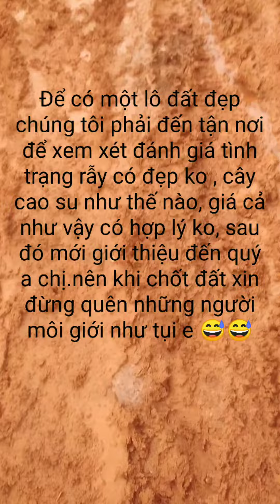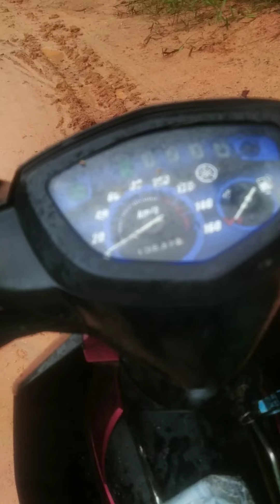8 tháng 8, 2022